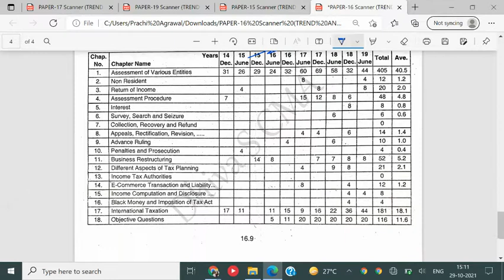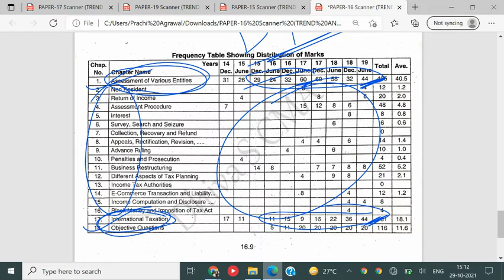STRATEGY TO GET HIGHEST MARKS IN DT OF CMA FINAL